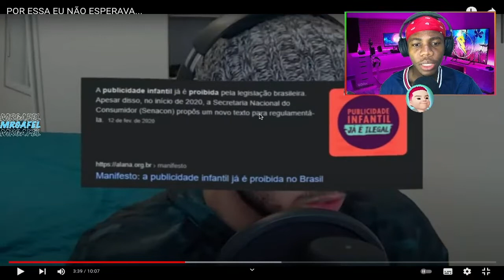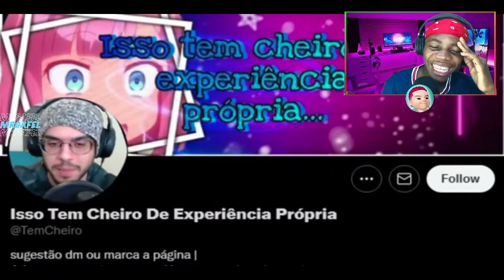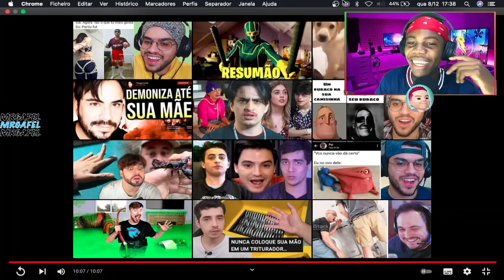REAGINDO AO @Kleberianus POR ESSA EU NÃO ESPERAVA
00:00 - Se inscrevam ;)
00:30 - Videos novos todos os dias!

🎥 Câmera: IPhone 7
🎙 Microfone: U-PHORIA UM2 USB audio interface C-1
🎬 Software de gravação e edição: OBS STUDIO | Adobe Premiere Pro 2021

"receita de bolo